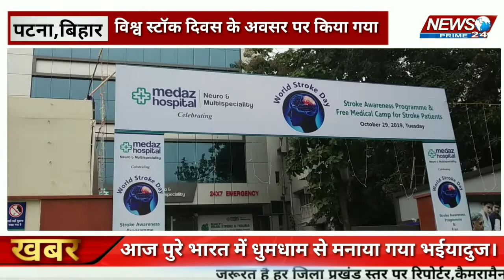World Stroke Day पर किया गया मुफ्त चिकित्सा शिविर का आयोजन। News Prime 24.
विश्व स्ट्रोक दिवस के मौके पर लकवा मरीजों के लिए मिड़ाज हॉस्पिटल में मुफ्त शिविर का आयोजन किया गया। सैकड़ों मरीजों के अलावा आम लोग भी काफी संख्या में मुफ्त चिकित्सा शिविर का लाभ उठाएं। वही इस मौके पर मिड़ाज हॉस्पिटल के कई डॉक्टरगण मौजूद रहे।